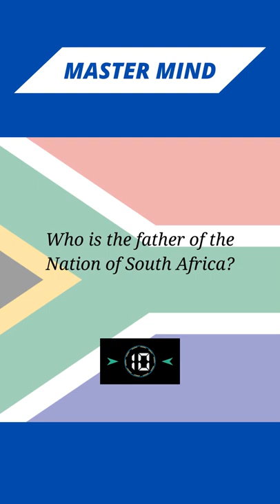Master Mind | Who is the father of the Nation of South Africa?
Quiz
Trivia
Trivia gk
Inventions
Discoveries
All time knowledge
General knowledge
Science knowledge
Sports knowledge
Education questions and answer

Who is the father of the Nation of South Africa?